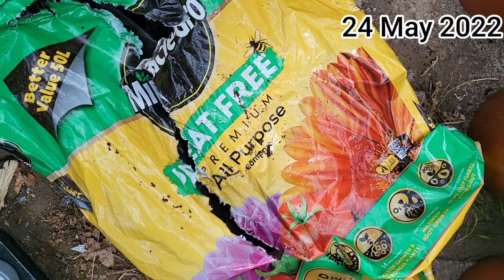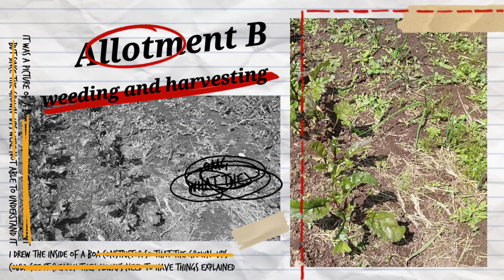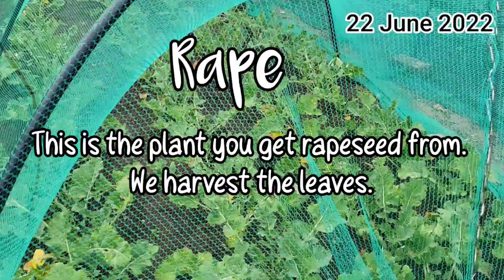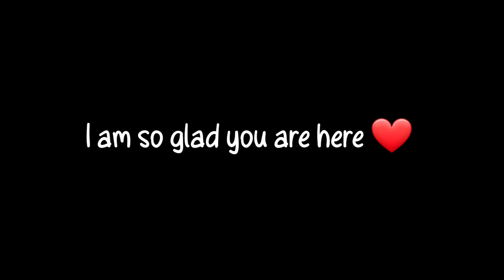Update on allotment | Growing our own vegetables.